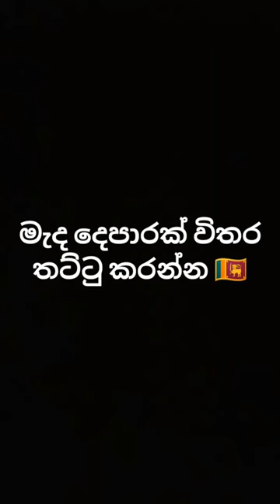කරන්න පුළුවන් නම් හොඳයි